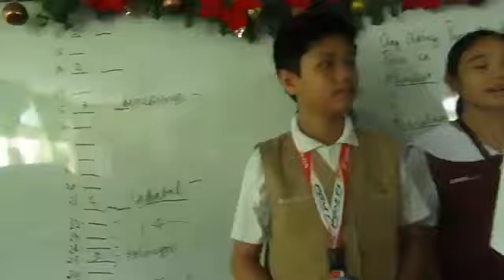INTRODUCING THE WHOLE AMETHYST VLOGERS EDITORS AND MORE + TOUR